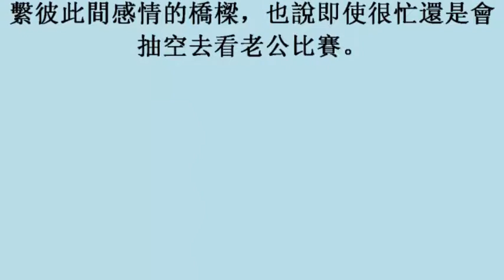不甩婚變傳聞 A Lin暢聊「遠距離」經營